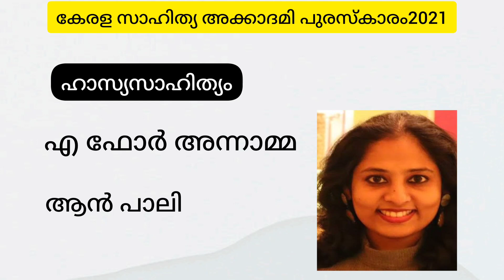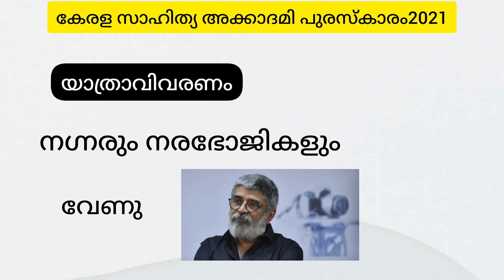കേരളസാഹിത്യ അക്കാദമി അവാർഡ് 2021/എളുപ്പത്തിൽ പഠിക്കാനായി പ്രത്യേകം തയ്യാറാക്കിയത്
കേരളസാഹിത്യ അക്കാദമി അവാർഡ് 2021/എളുപ്പത്തിൽ പഠിക്കാനായി പ്രത്യേകം തയ്യാറാക്കിയത് kerala sahithya academy award 2021/

Hai friends,
knowledge is something that really helps us to grow both on personal as well as academic level. It narrows our sense of perceiving the world, understands, and analyzes the situations better as one would without proper knowledge.
Make your Life so Happy😊

purposes such as criticism, commenting, news reporting, teaching scholarship, and research.

We make these videos with the intention of educating others in a motivational/inspirational form. We do not own some of the clips and music we use in most cases. Our understanding is that it is in correlation to Fair Right Use, however given that it is open to interpretation, if any owners of the content clips would like us to remove the video, we have no problem with that and will do so as fast as possible.
malayala sahithya awards
malayala sahithya awards 2020
malayalam sahithya awards 2022
malayalam sahithya awards
malayalam sahithya awards 2021
sahithya awards 2022
sahithya awards psc
sahithya awards 2021
sahithya awards tamil
sahithya awards 2022 malayalam
sahitya award
sahitya award 2022
sahitya award 2022 in gujarati
sahitya award 2021
sahitya award 2023
literary awards 2022
literary awards in malayalam
literary awards
literary awards in india
literary awards in kerala 2022
literary awards 2022 india
literary awards current affairs
literature award 2022
literature awards in india 2022
literature award 2021